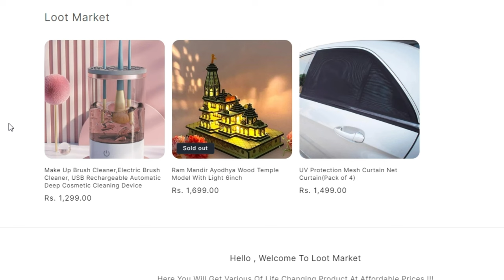GTA 5 - Franklin Attack By New Cursed Killer Car Is That Killer Car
John Tanner's car enter in Los Santos. John Tanner's becomes cursed killer car and attack on franklin.
Franklin Attack By New Cursed Killer Car Is That Killer Car

Related to
Franklin new cursed killer car
new car killer
killer killer car
gta 5

I Really like these channel
King Crane
Nought
SubscribeForTacos
Jmwfilms
Digital car addict
Tylarious
Tgg
Gmantonz